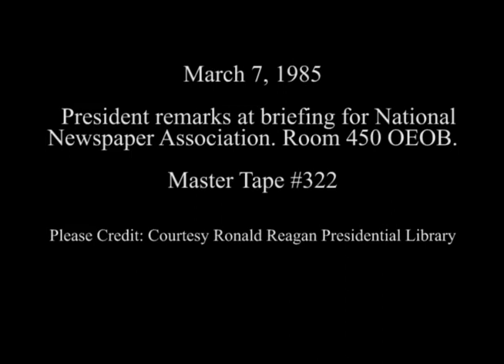President Reagan's Remarks to the National Newspaper Association on March 7, 1985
Full Title: President Reagan's Remarks at briefing for National Newspaper Association in Room 450 OEOB on March 7, 1985

Access Restriction(s):Unrestricted
Use Restriction(s):Unrestricted